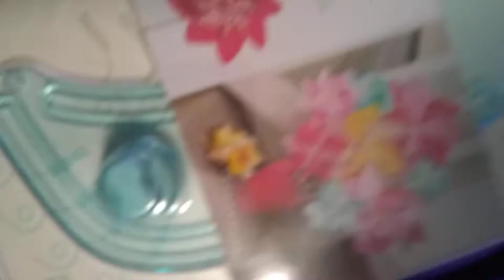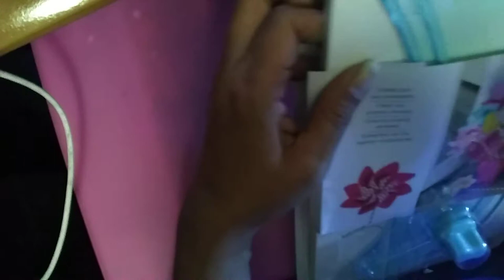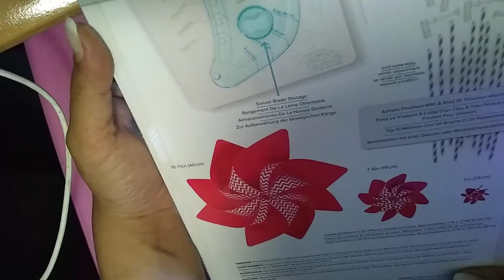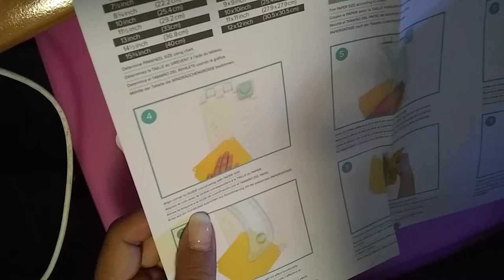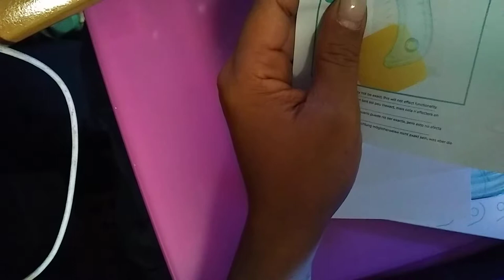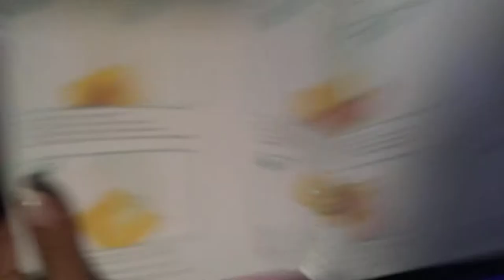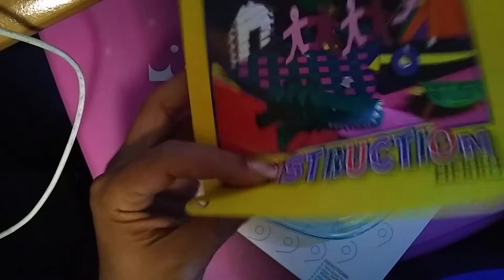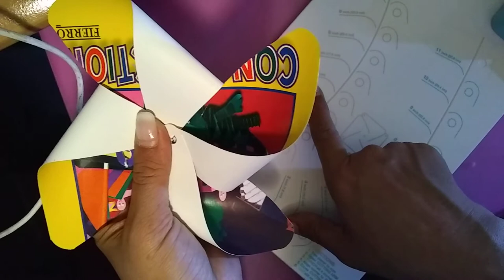Happy Crafting Tools Vid3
We R Memory Keepers Pinwheel Punch Board